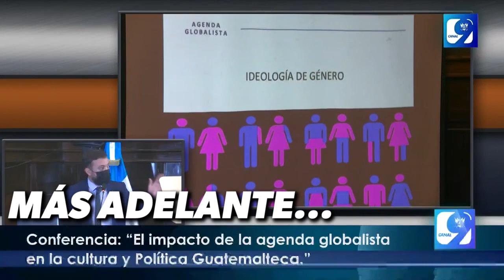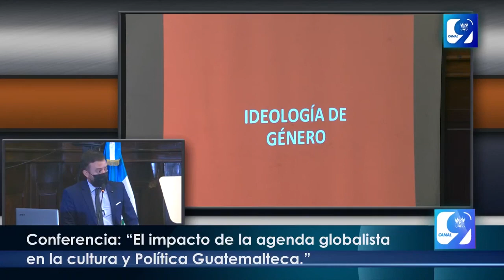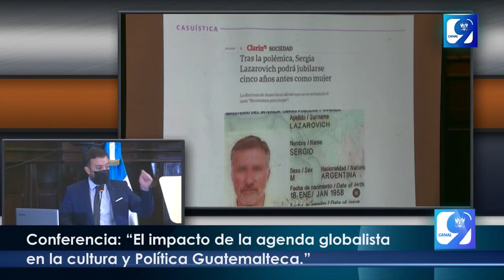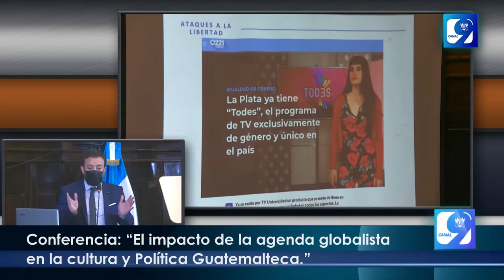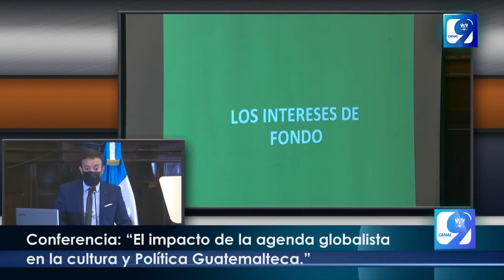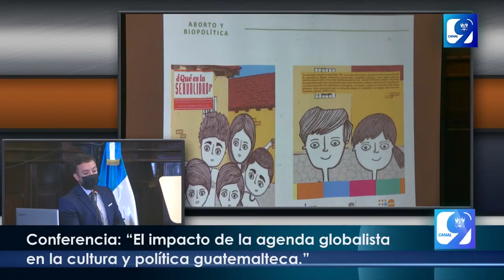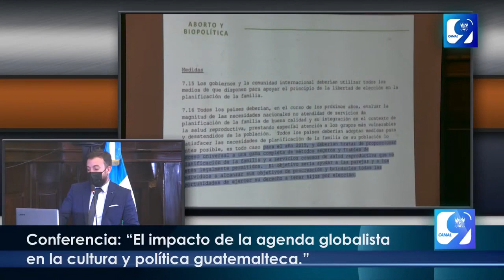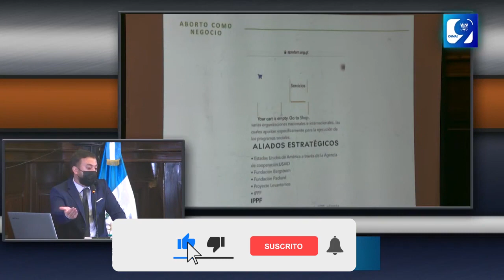Conferencia de AGUSTÍN LAJE frente al CONGRESO de Guatemala 🇬🇹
Conferencia en el Congreso de Guatemala, ante diputados y el Presidente del Congreso.

Gracias especialmente a:
Andrés Descalzo
Maximiliano Lorenzo
Sergio Contreras Sustaita
Rodrigo Boronat
André Suastes Rodríguez
Magdalena Quintero
Orlando Feregrino
Matías Contreras
Luis Barrientos Román
Eugenia Araúz
Yoloxochitl Topete
Jesús Cabrera
Cristian Herrera
Pablo Córdova
Carolina Avila
Diego Gaona
Edimar Gonzaga Meza
Fabricio Calvo
Gibran Machuca
Eduardo Sánchez
Himayrob Rojas
Rafael Elizondo
Edgar Hornus
Esteban Azofeifa
Jose Antonio Paredes Olivares
Ana Rosario
Noelia Romero
Edison Cubas
Gilfer Vasquez
Santiago Castro
John Delgado
Máximo Flores
César Santamaria
Daniel D'Unian Lara
Rossmery Saenz
Pablo Iocco
Matiwook
Rosa Valdez
David.N.Metal
Daniel Reategui
Jorge Pena
Marco Cadena
Rocío C.